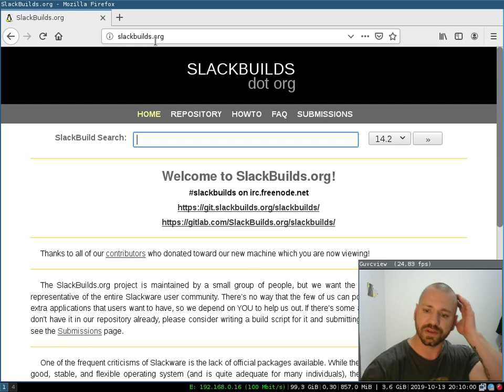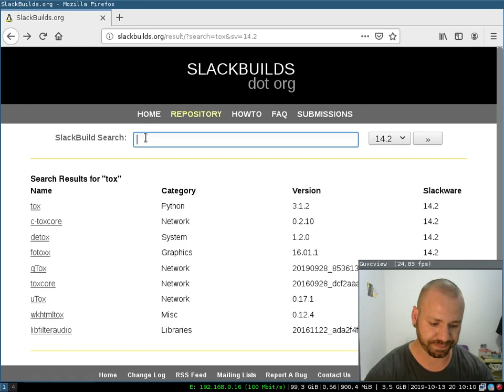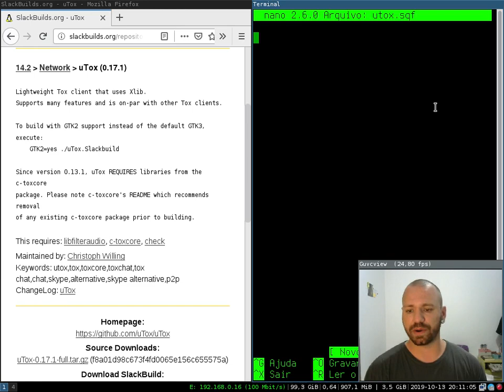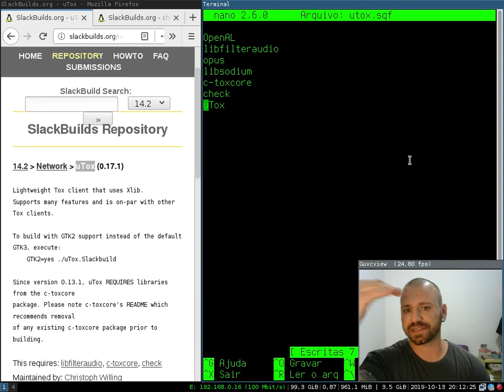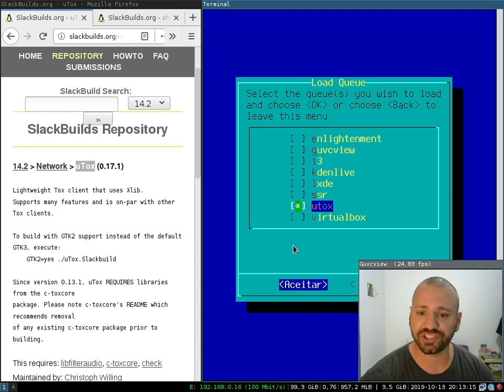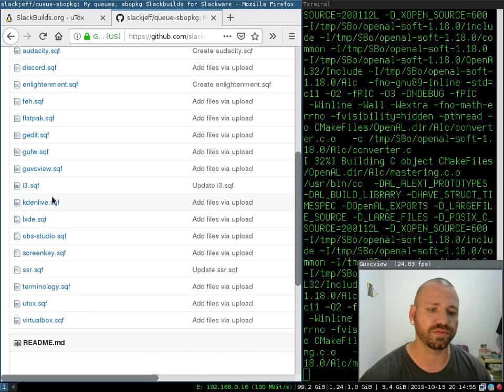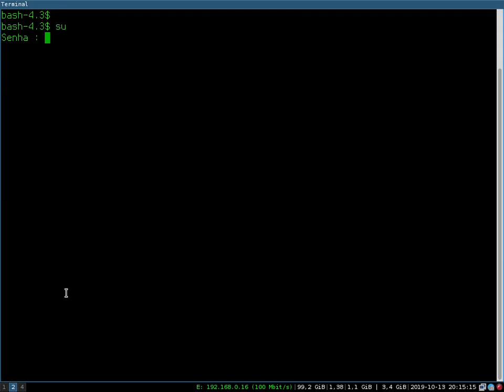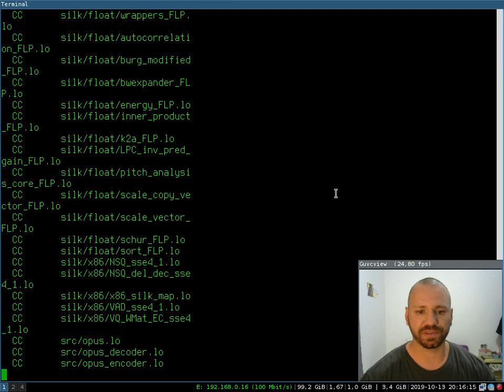Queuefile SBOPKG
Agilize sua vida com os queufiles no SBOPKG. Assim as coisas fluem mais rápido e você pode guardar estes simples arquivos de textos em qualquer lugar para usar futuramente.